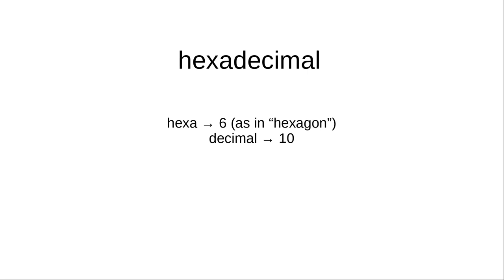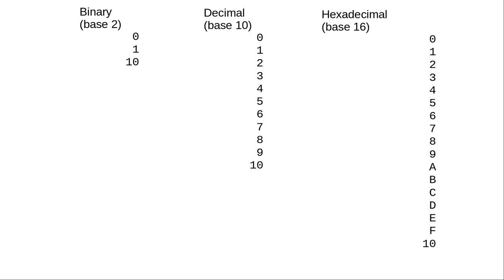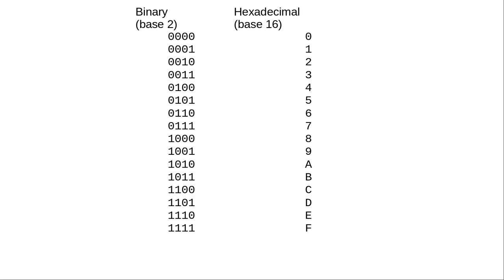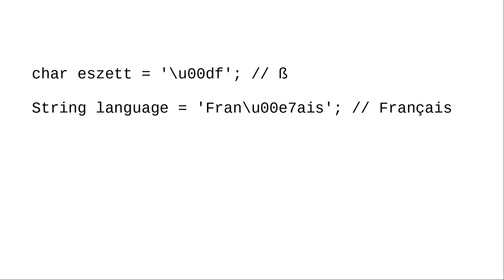Chapter 4: Using Hexadecimal (Base 16)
What do numbers like 0x13c or characters like '\u00df' mean? Those are hexadecimal (base 16) numbers. Find out about them in this video. Here is a video that goes into more detail about number bases